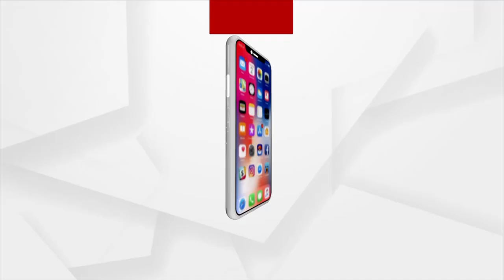Sata Katha || ସରକାରୀ ପାଣିର ଚୋରା ବଜାର !